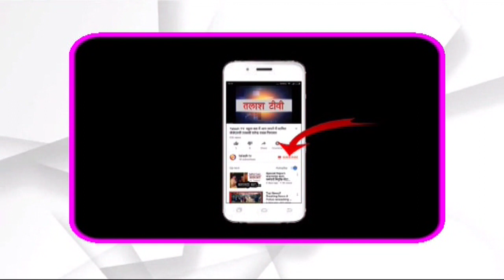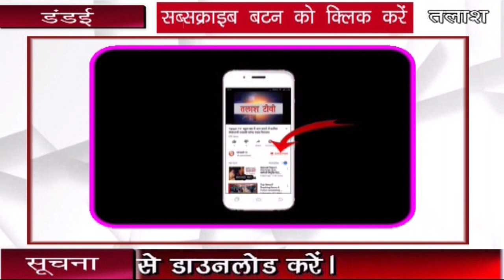डंडई(गढ़वा): सृजन पब्लिक स्कूल में किया गया वार्षिक परीक्षा फल, बच्चों का बढ़ाया गया हौशला